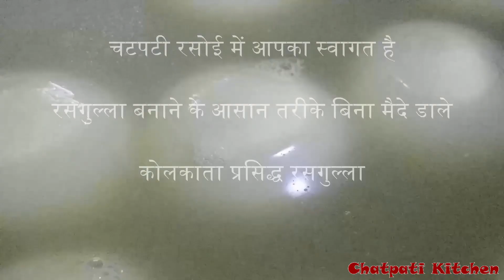soft&spongy rasgulla | bangali rasgulla | secret rasgulla recipe | rasgulla without using no maida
Rasgulla recipe-by chatpatikitchen

hope you guys missing rasgulla in lockdown.

get 1 ltr tonned milk and prepare rasgulla without using maida\corn flour

it will be spongy, soft rosogolla made by chatpatikitchen.

1 ltr Milk
2 cup sugar
1.5 ltr water